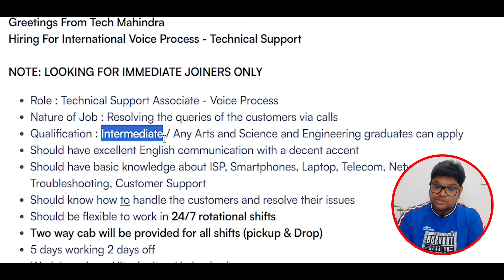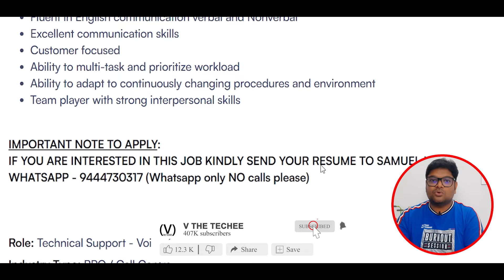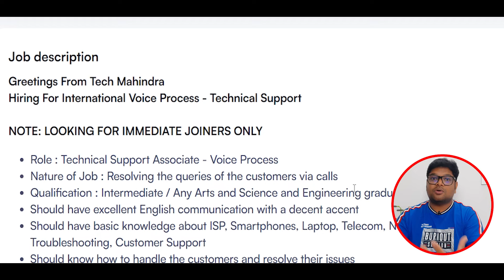12th Pass, Diploma & Degree | Tech Mahindra Recruitment 2024 | Techmahindra jobs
✨ Topics Covered ✨
Techmahindra
Latest jobs 2024
Techmahindra Off campus drive
Techmahindra job 2024
Techmahindra Job for freshers
Techmahindra job for experienced
Techmahindra off campus
Techmahindra off campus drive for freshers
Techmahindra off campus recruitment
Techmahindra off campus drive for 2019 and 2020 batch
Techmahindra recruitment
Techmahindra recruitment for freshers and experienced
Techmahindra recruitment for 2019 and 2020 batch freshers
Techmahindra hiring freshers
Techmahindra hiring 2019 and 2020 freshers
Techmahindra off campus jobs
Technical Support